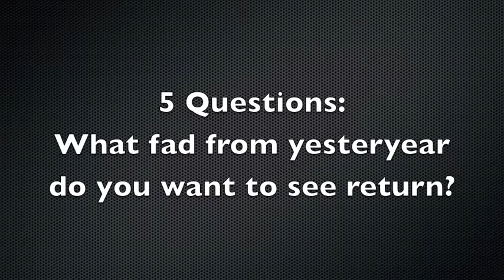Five Questions: What Fad From Yesteryear Would You Like to Come Back?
Five Questions is back, this time at Emerald City ComiCon, as Brian, David and Matt went around asking some of your favorite comic creators some questions of up close and personal nature.

The second round includes creators like Ryan Ferrier, Steve Lieber and Sara Ryan telling us the answer to the question "what fad from yesteryear would you like to see come back?"